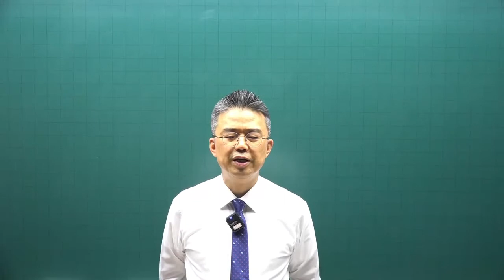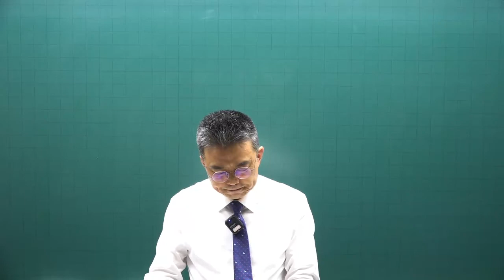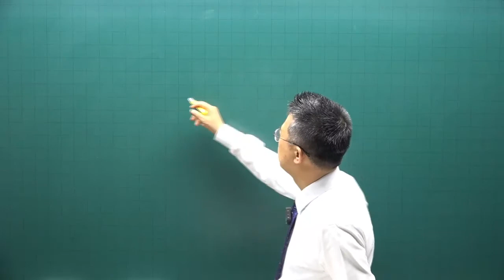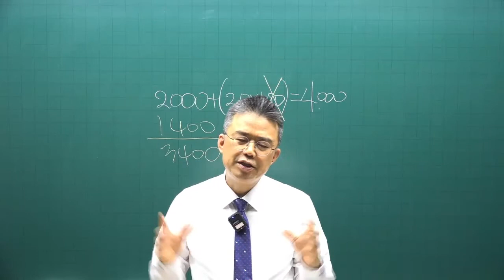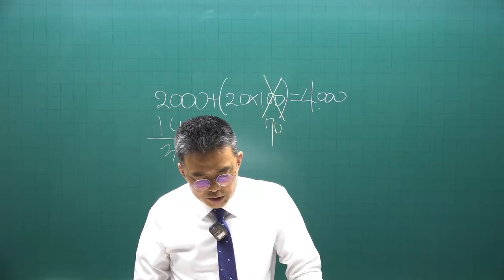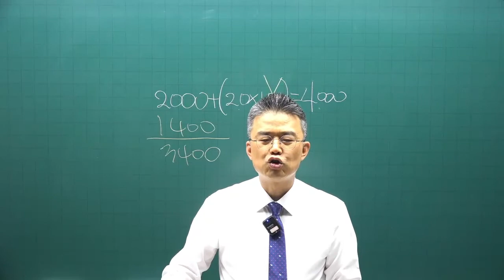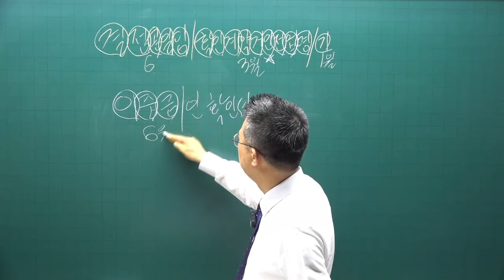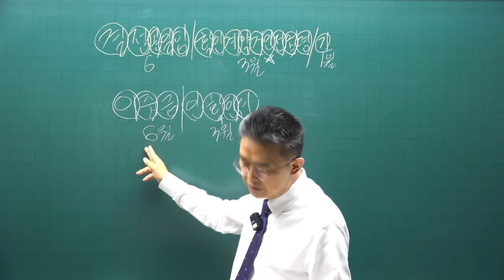[공전무] 2022년 공인중개사 중개사법 기출문제풀이 12강